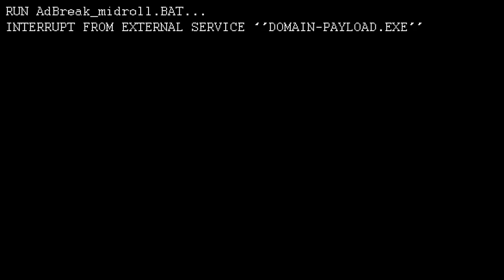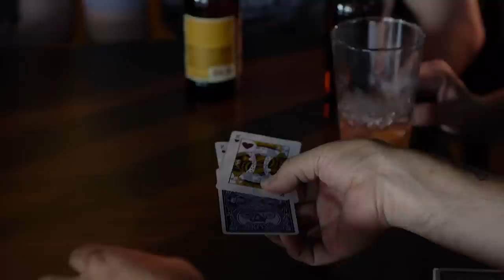Turning Cards Into Magnets (with Alex Rangel)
This episode of Scam School was made by:
Brian Brushwood
Brandt Hughes
Bryce Castillo
Roberto Villegas
Jeff Schuessler

Shot on location at Rusty Cannon Pub in Austin, TX